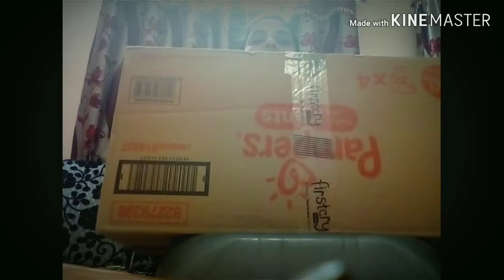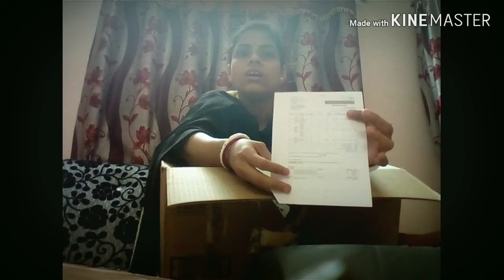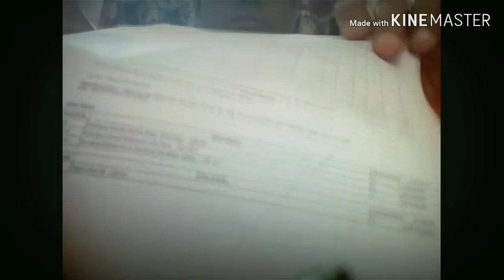Unboxing Himalaya baby care product firstcry.com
Hi friends this video I will be showing you Himalaya baby product ordered from firstcry online app with price comparison from local shop..